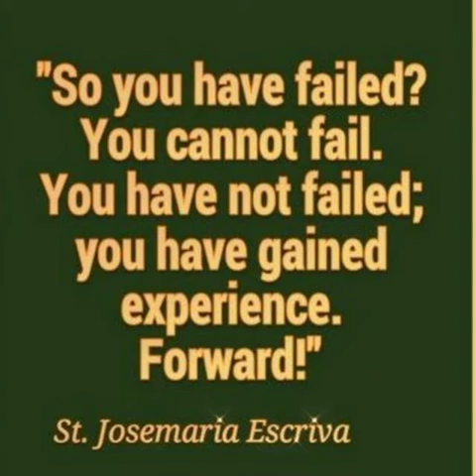Junio 26, San José María Escrivá de Balaguer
Sacerdote Fundador del Opus Dei
Año 1975, España.